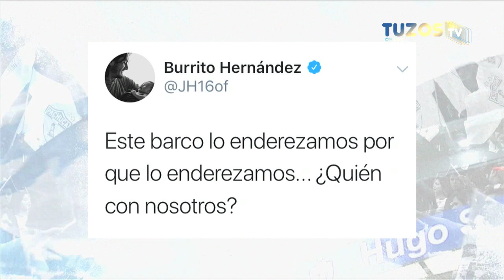Tuzostv: Lo Mejor de Redes